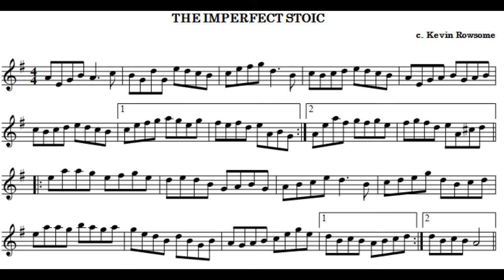The Imperfect Stoic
The Imperfect Stoic (composed by Kevin Rowsome)

Played on Bb tin whistle